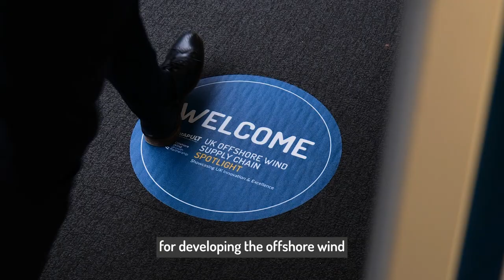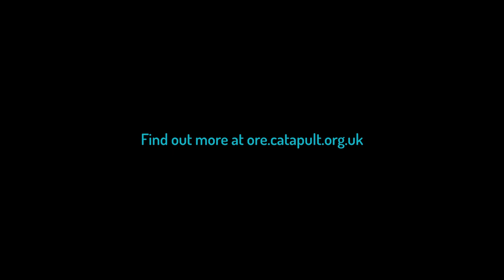Spotlight: 2023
Our Spotlight Supply Chain series highlights some of the innovative SMEs that we have worked with and continue to work with on our journey to Net Zero.

The first Spotlight event delivered by ORE Catapult and the Offshore Wind Growth Partnership (OWGP) took place in December 2022 and was a great success. Do you want to be part of Spotlight 2023?